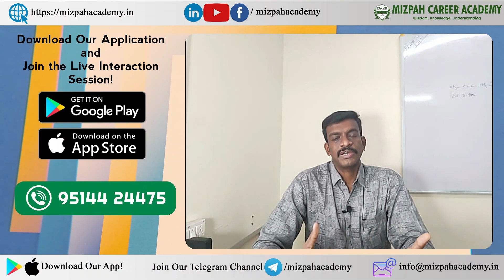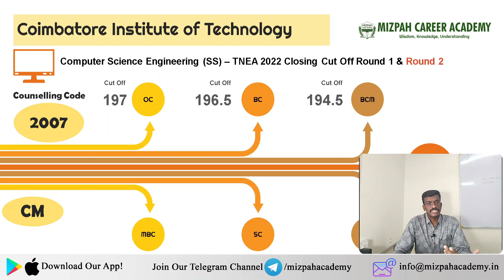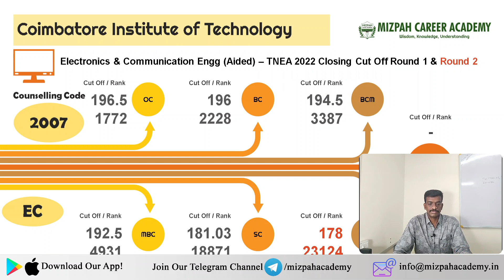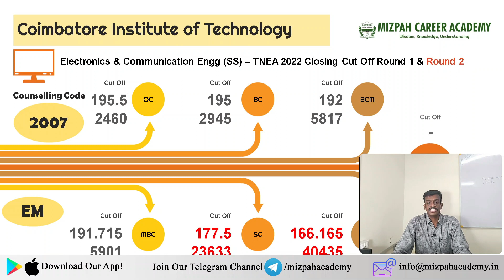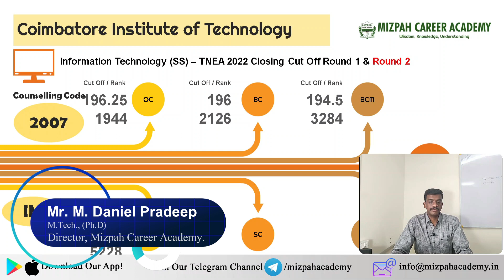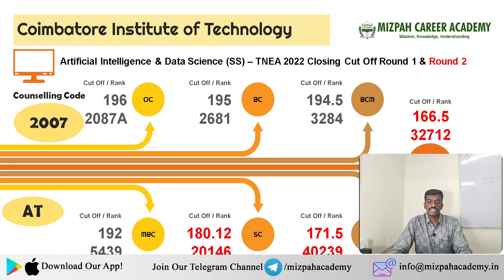Coimbatore Institute of Technology Expected Cut Off 2023 - TNEA 2023 Expected Cut Off - Safe Marks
Coimbatore Institute of Technology Expected Cut Off 2023 - Coimbatore CIT Expected Cut off 2023 | CIT fees structure | Placements Campus Tour – CIT Review

PSG College of Technology - Expected Cut Off 2023 - TNEA 2023 - PSG iTech Expected Cut Off Marks - Mizpah Career Academy TNEA 2023 Latest Updates
How to Choose Best Engineering College for Your Children - எது நல்ல கல்லூரி - பெற்றோர்கள் கவனத்திற்கு - Mizpah Career Academy
Best Engineering Colleges in Coimbatore - Top Engineering Colleges in Coimbatore 2023 - Top Colleges for TNEA Round 1 Counselling 2023 - Mizpah Career Academy

BEST Engineering Colleges in Tamilnadu based on NIRF 2023

To Know More About Engineering Colleges, Placements, please fill out this form

Time Line
00:00 Intro
01:59 Coimbatore Institute of Technology Review
03:00 Coimbatore Institute of Technology Computer Science Expected Cut Off 2023
03:52 Coimbatore Institute of Technology ECE Expected Cut Off 2023
05:26 Coimbatore Institute of Technology EEE Expected Cut Off 2023
06:27 Coimbatore Institute of Technology BTech IT Expected Cut Off 2023

We also make videos on the following topics
Artificial Intelligence and Data Science job opportunities
Artificial Intelligence and Data Science career scope in India
Artificial Intelligence and Machine Learning job opportunities

Career Guidance
the best option for nri medical or engineering
CSE expected Cut Off 2023,

கற்பித்து கல் !
மகிழ்வித்து மகிழ் !!